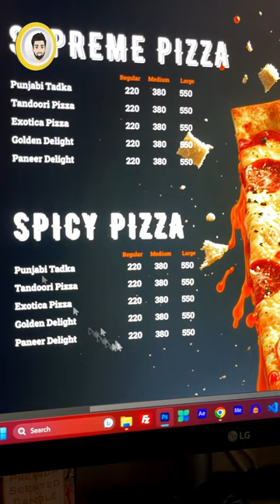Check out this timelapse video of a restaurant menu 🍴😍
Watch the creative process unfold in just seconds! 🎨🍴 Check out this timelapse video of a restaurant menu design created in Photoshop.

From concept to final product, it's amazing what can be accomplished with a little bit of creativity and the right tools.